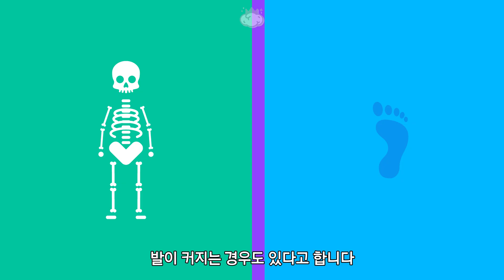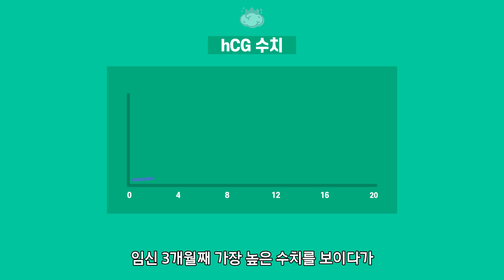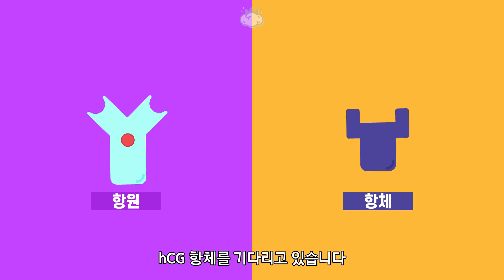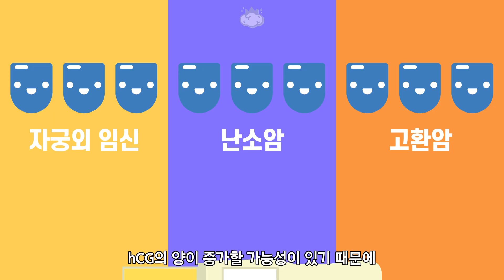임신테스트기는 어떻게 오줌만으로 임신 사실을 알려줄까(임신테스트기 원리)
임신인지 아닌지를 알기 위해서 임신테스트기를 사용하는 경우가 있는데
이때 오줌을 묻히는 것만으로 임신 사실을 알 수 있습니다

어떻게 오줌만 묻혔는데 임신인지 아는 것일까요?